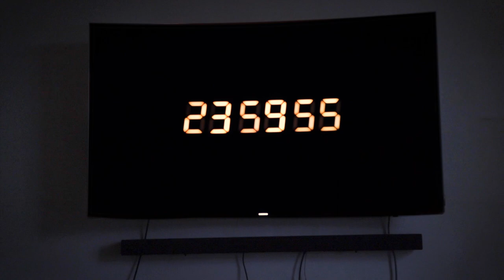Swallow - Short Film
🎬 An Horror Drama short film.

Sometimes the things you have lost can become your inner demons. What is going to happen when Alison finds herself stuck alone inside her house with an old phone that keeps ringing and an obscure presence?

Written and Directed: Andrea Catinella
Starring: Florence Harvey, Susan Richardson
AD and Camera Operator: Stephen Carruthers
Sound Technician: Edward Huxley
Set Designer and Lights: Tosin Akintokun
Editing, Color correction and Sound: Andrea Salibra